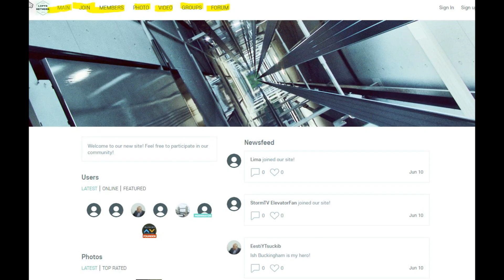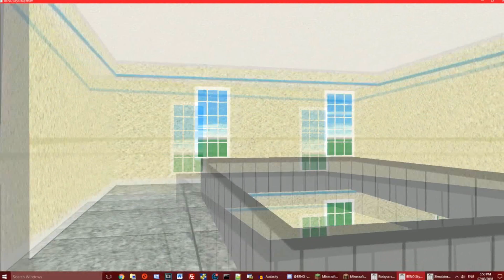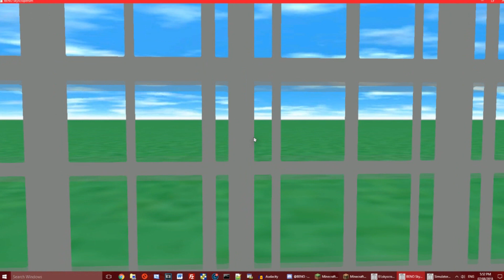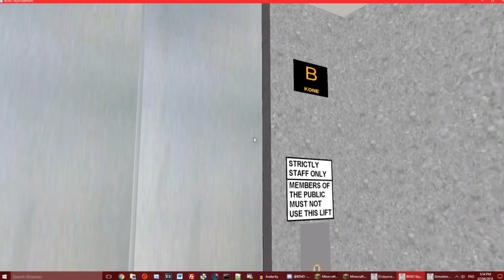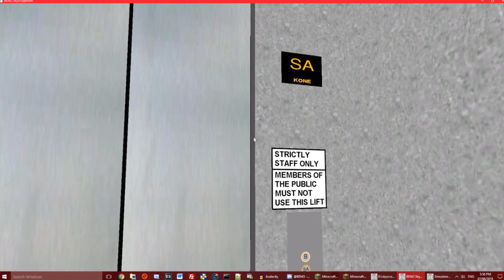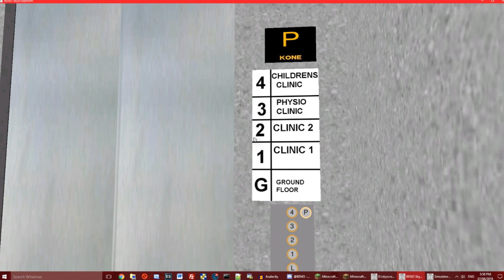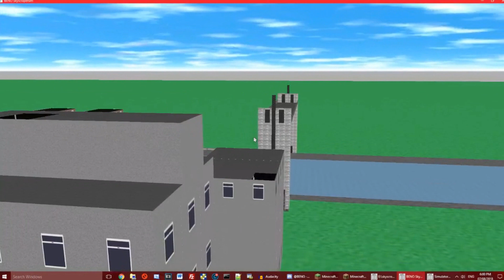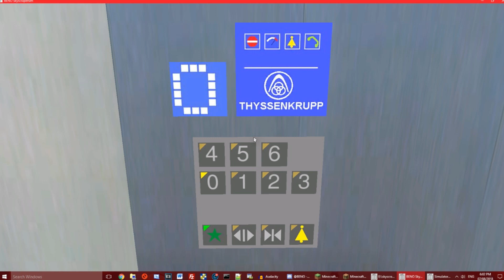SKYSCRAPERSIM HOSPITAL - Trizocbs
Join Liftsnetwork
Liftsnetwork is a non-profit site by Trizocbs